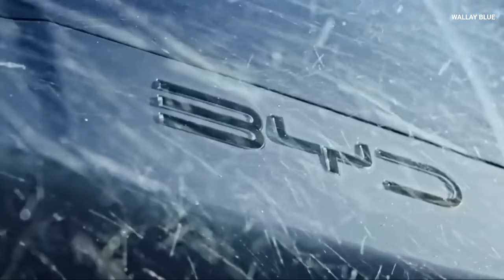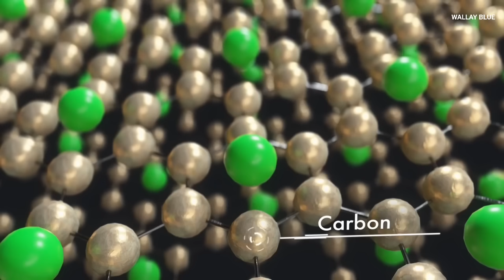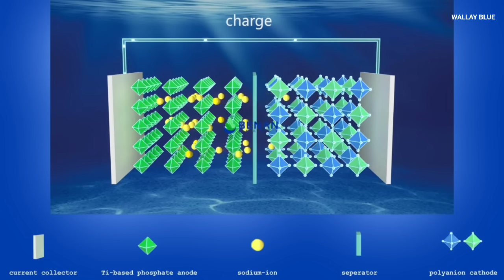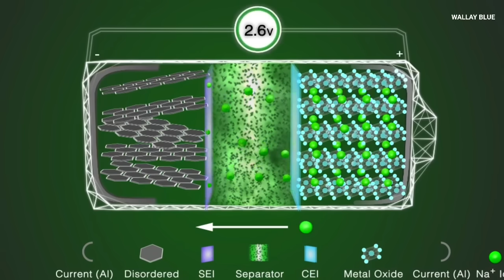BYD CEO Announces All New Solid State Batteries With 10 Minutes Fast Charging!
Imagine a world where electric vehicles can be charged faster than it takes to brew your morning coffee. Picture a future where range anxiety and long charging waits are problems of the past, and where EVs become the obvious choice over traditional gas-powered cars—not just for the environment, but for their unmatched convenience. What if I told you that this future is closer than you think? Thanks to BYD’s revolutionary all-solid-state battery, we're taking a massive leap toward making this vision a reality. A battery that charges in just 10 minutes, lasts over 15 years, and delivers unprecedented energy density. Sounds unbelievable? Let’s dive in and break it all down!

A team of scientists from Harvard have devised a solid-state battery that can resist dendrites, a problem that has dogged solid-state batteries since the automakers began trying to put them into cars. While solid-state batteries (or SSBs) promise to handle fast-charging better than any current-generation EV battery, they are not immune to degradation. Dendrites are one of the leading reasons solid-state batteries reach the end of their useful lives.

BLUETTI EB3A Portable Power Station, 268Wh LiFePO4 Battery Backup w/ 2 600W (1200W Surge) AC Outlets, Recharge from 0-80% in 30 Min., Solar Generator

300W Portable Power Station with Solar Panel 40 Watt, 260Wh Solar Powered Generator for Camping Lithium Battery Bank with Solar Panels, 110V Outlet Solar Power Banks, Solar Generator for Outdoor

Jackery Solar Generator 2000 Plus 200W, 2042Wh LiFePO4 Battery 3000W Output, Portable Power Station with 1X200W Solar Panel, Fast Charging in 2H, Expandable for Outdoor RV Camping and Home Emergency